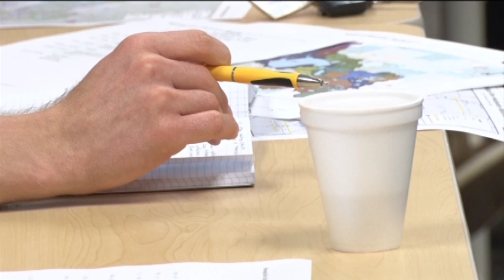Mississippi Headwaters Watershed Restoration and Protection Meeting